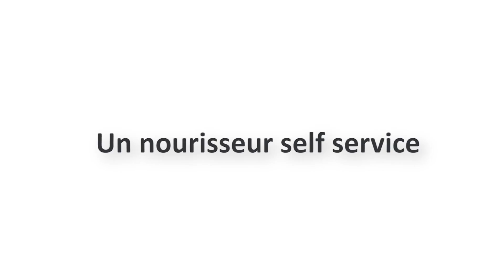Un abri chevaux 4 en 1 ? L'Equistation de Cheval Liberté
L'Equistation est un abri pour chevaux signé Cheval Liberté :
4 en 1, il regroupe :

✅ Abri double
✅ Stabulation
✅ Stockage fermé
✅ Nourrisseur self-service